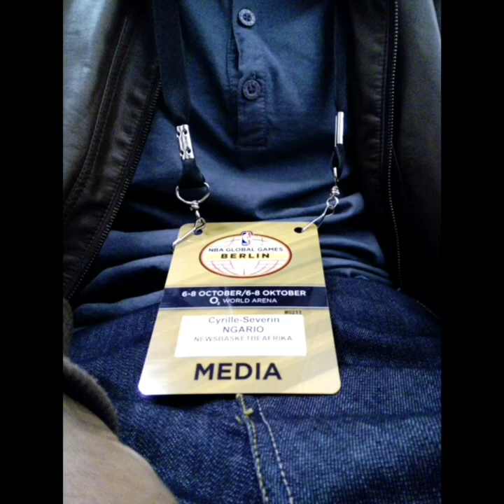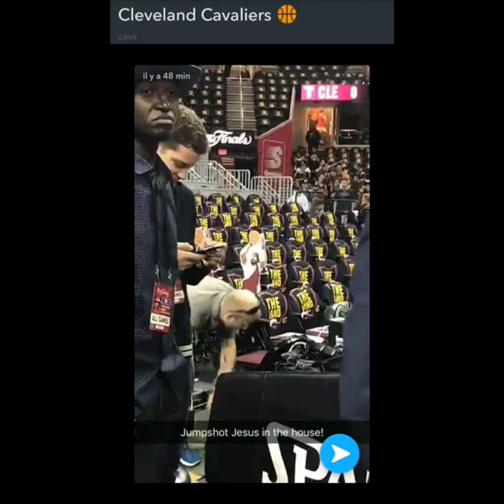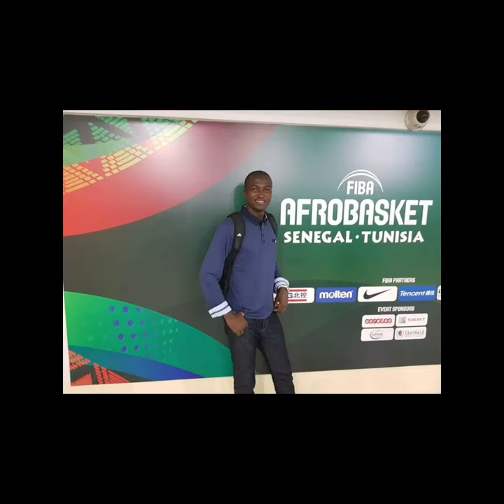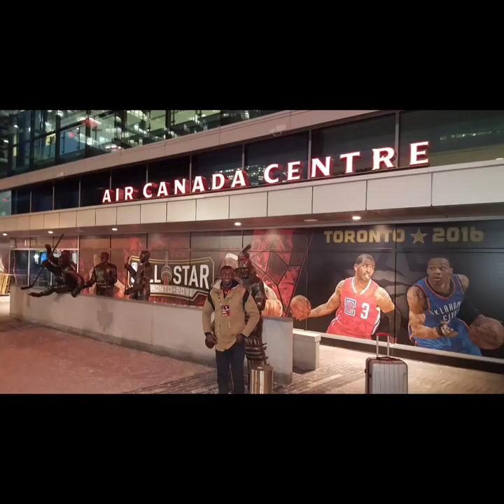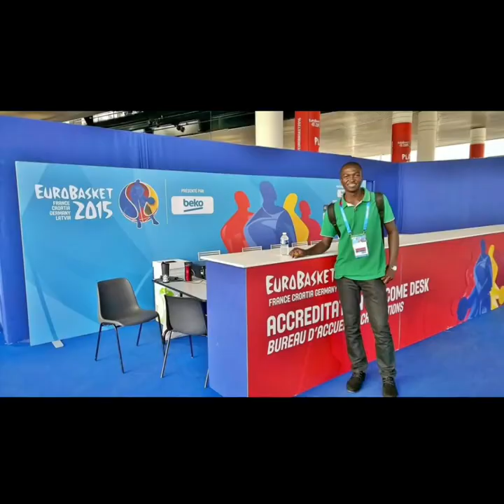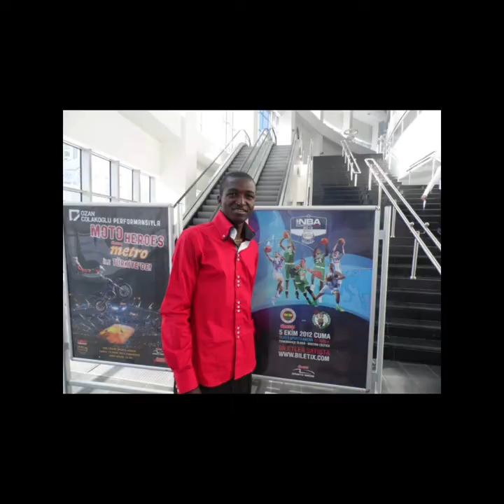Cyrille-Séverin Ngario, journaliste accrédité par la NBA, l'EuroLeague et FIBA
Quelques images pour retracer mon parcours dans le monde du basketball depuis mai 2011 à ce jour.

Journaliste accrédité par la NBA, l'EuroLeague et FIBA. Spécialiste du basketball africain à l'international.

Vaste expérience professionnelle dans le domaine du basketball (NBA, EuroLeague, NCAA, WNBA, FIBA Jeux olympiques, Ligues nationales africaines et européennes).
De 2012 à ce jour, j'ai eu à couvrir toutes les compétitions de basketball à travers la planète en tant que directeur de publication du site News Basket Beafrika, premier portail du basketball africain accrédité par la NBA, l'EuroLeague et FIBA.
J'ai également été consultant pour la chaîne française TV5 Monde à l'occasion des Jeux olympiques 2016 et du NBA Africa Game en 2018.
Je compte à ce jour, six sélections au NBA All-Star Game, cinq participations aux NBA Finals, cinq participations au NBA Global Games en Europe, cinq participations au Final Four de l'EuroLeague, trois Coupes du monde FIBA, deux Jeux olympiques, six AfroBasket (masculin et féminin) et un EuroBasket masculin.